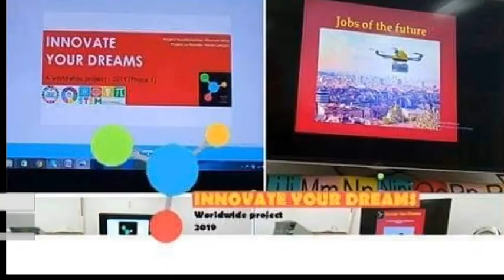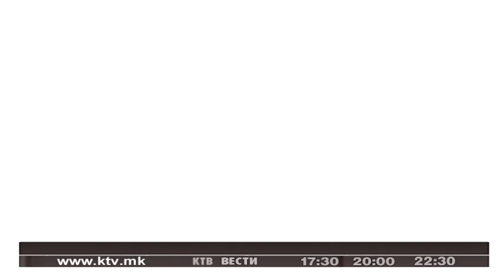КТВ ВЕСТИ - ВТОРНИК 05.02.2019